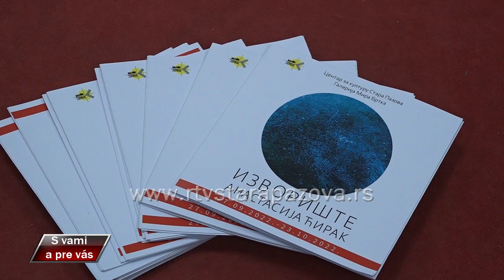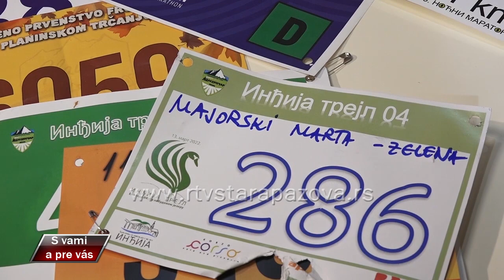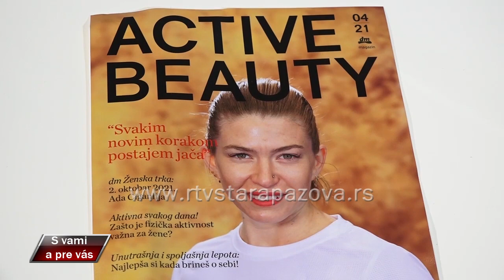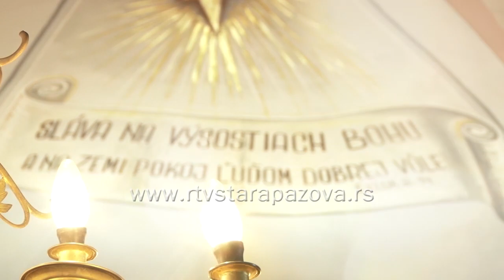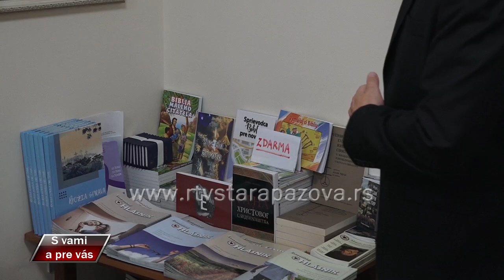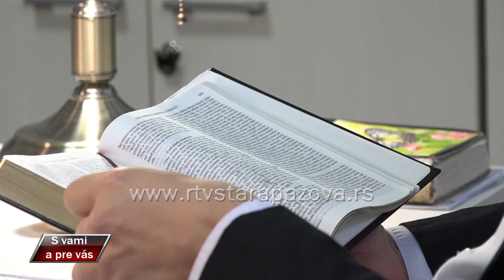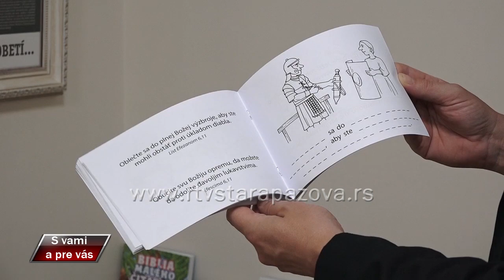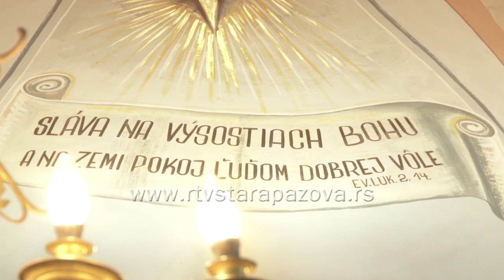S vami a pre vas 493